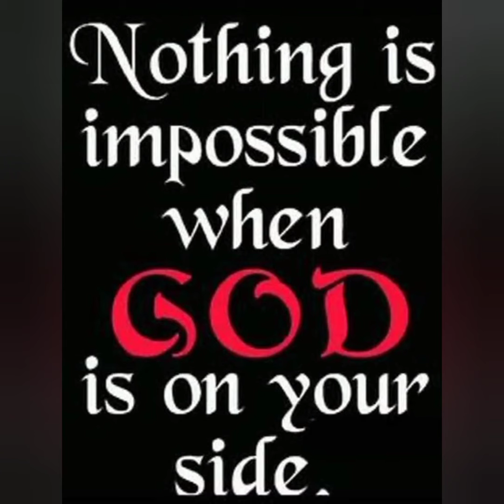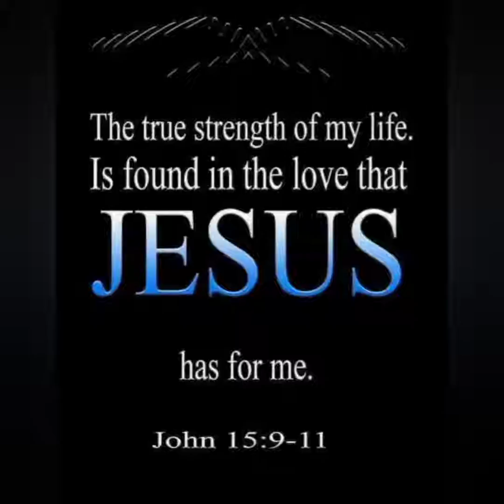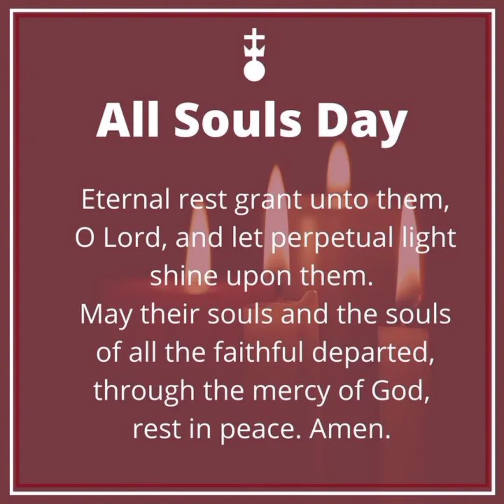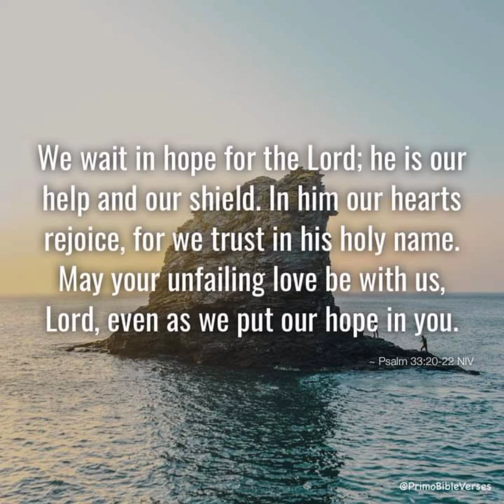Masih_Gospel_Song_Na_Aash_Rakha_Dunia_De -//-by sis Samina and Angely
Nice gospel song